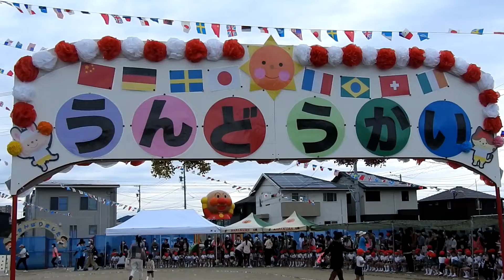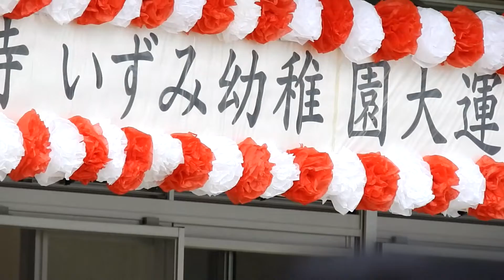🇯🇵 Exciting na Undoukai 2022 │楽しい運動会2022 Ⓢ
Sharing this pure exciting highlights of our youngest's Undoukai or Sports Festival 2022. Ito ang exciting na undoukai ngayong 2022 ng aming bunsong anak. Check our latest journal and give us your honest feedback on this at the comment box below.

Chapters:
0:00 - Journal Intro